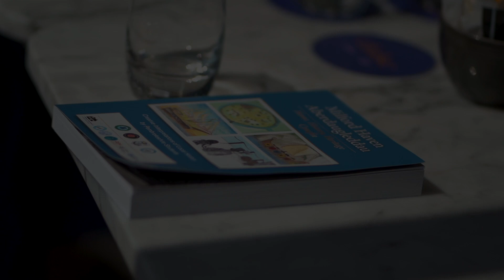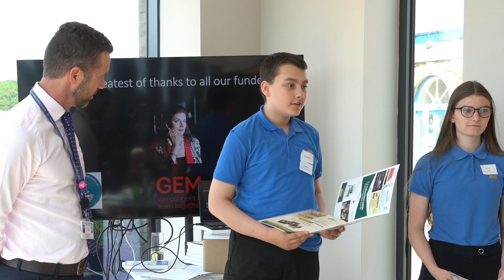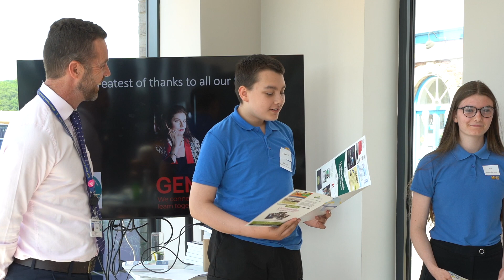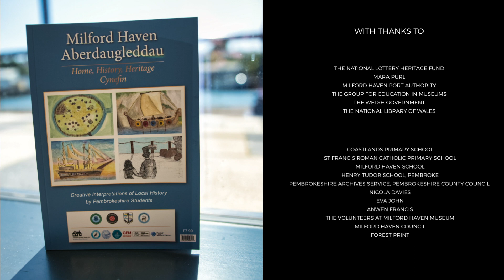Milford Haven Museum Schools' Book Launch, Ty Hotel Milford Haven Waterfront.